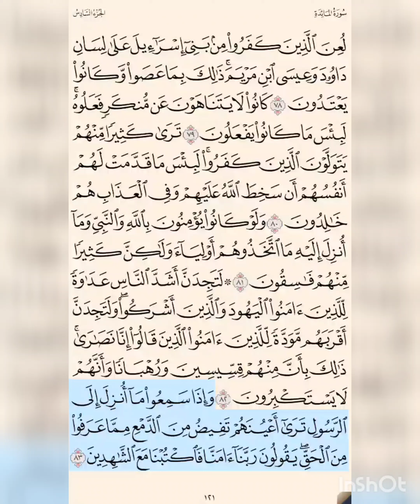سورة المائدة ‎‎‎ص ١٢١ حتى آية ٨٣